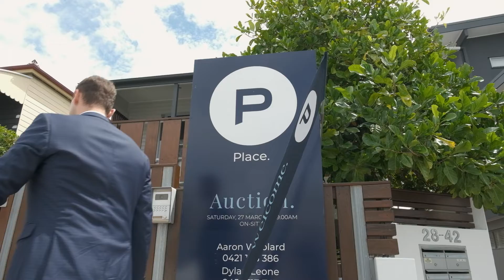Place + Aaron Woolard